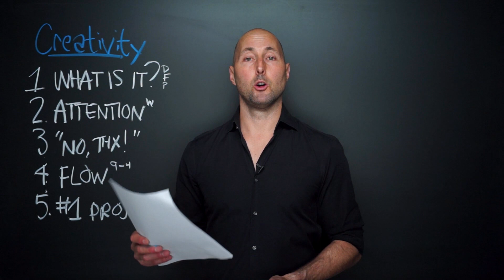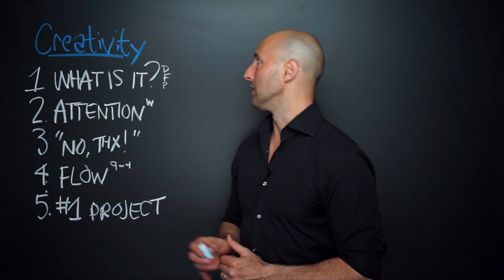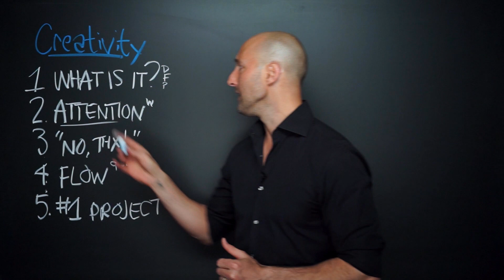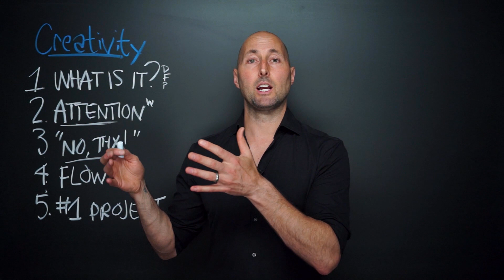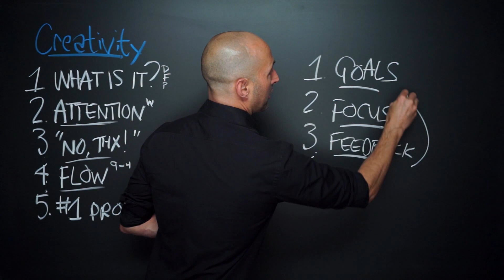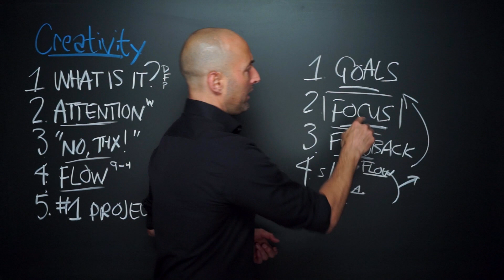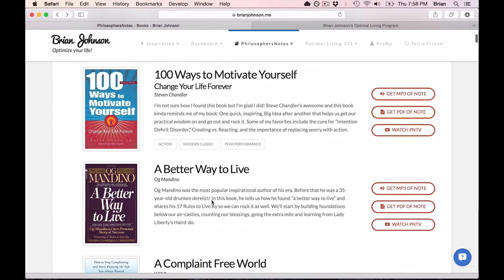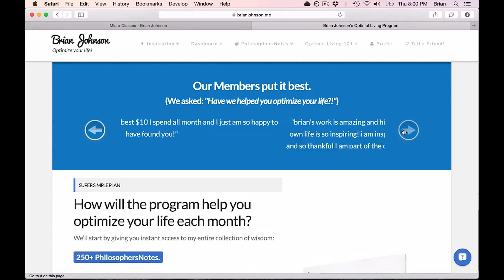PNTV: Creativity by Mihaly Csikszentmihalyi (#291)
Here are 5 of my favorite Big Ideas from "Creativity" by Mihaly Csikszentmihalyi. Hope you enjoy!